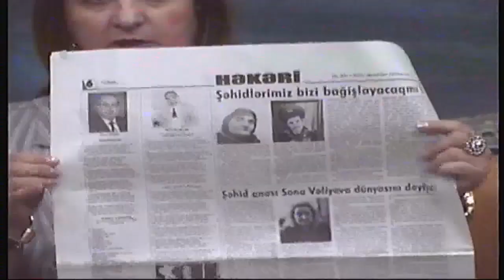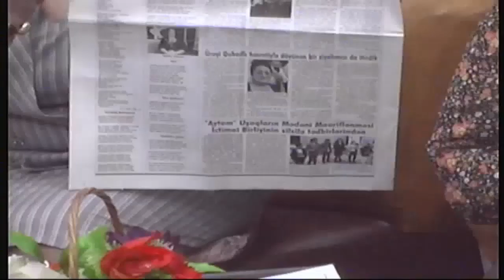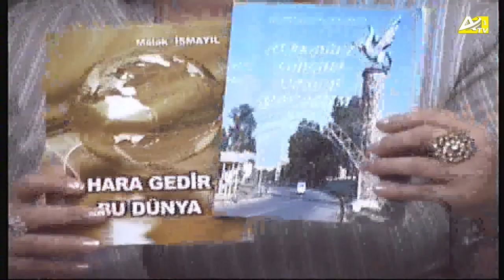Aygün Hüseynin təqdimatında "Milli Mənəvi Dəyərlərimiz 13.01.2020